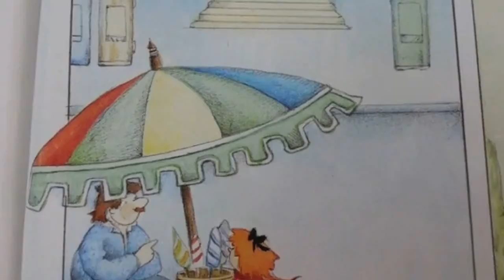Un coucou dans la pendule ,tomas garcia